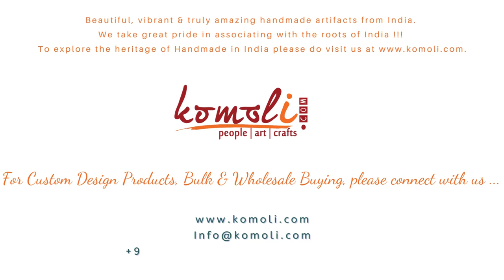Red Hand Painted Filigree Patter Recycled Metal Indian Cow Bells For Home Decoration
Looking for an exotic way to decorate your home? Check out this video and explore the beauty of hand painted filigree pattern recycled metal Indian cow bells. These unique pieces of art will add a touch of ethnic charm to any room while bringing back memories of distant lands. Bring a little bit of India into your home and let these beautiful bells make your home look more vibrant and inviting!